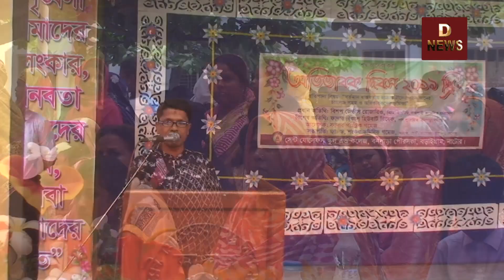নাটোরের সেন্ট যোসেফস্ স্কুল এন্ড কলেজে অভিভাবক সমাবেশ অনুষ্ঠিত